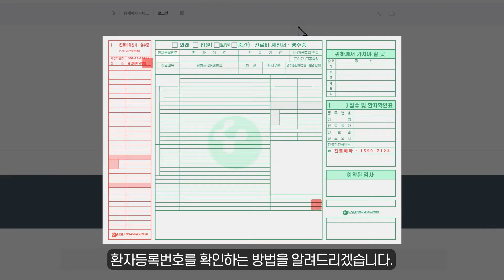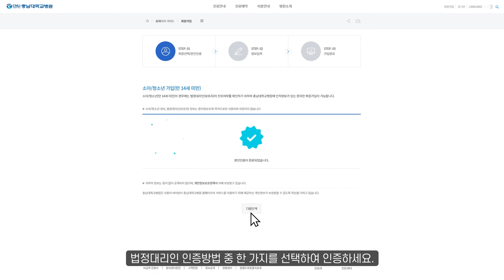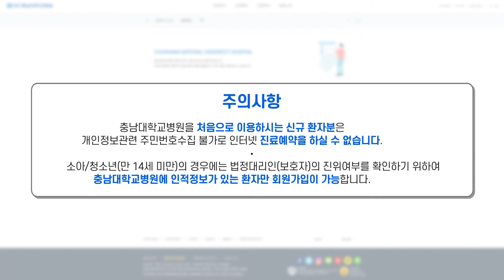[충남대학교병원 홈페이지] 소아/청소년(만 14세 미만 내국인) 회원가입 절차 안내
혹시 홈페이지 회원가입하기가 어려우셨나요?
소아/청소년(만 14세 미만 내국인) 회원가입하는 순서를 안내합니다.
환자등록번호 받는 방법부터 주의사항까지!
이 영상 참고하셔서 어렵지 않게 회원가입 하시길 바랍니다.